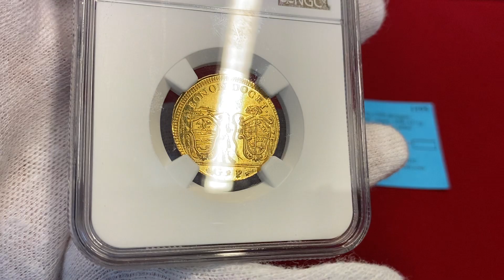Nomisma - Auction 63, Lot 1195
Auction 63 - Coins and Medals will take place on July 1-2-3 at the Grand Hotel Primavera in Borgo Maggiore (RSM).
Session I - Thursday July 1st 2021 starting from 4 pm CEST (lots 151-452)
Session II - Friday July 2nd 2021 starting from 9:30 am CEST (lots 453-958) Session III - Friday July 2nd 2021 starting from 2:30 pm CEST (lots 959-1360)
Session IV - Saturday July 3rd 2021 starting from 9:30 am CEST (lots 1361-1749)